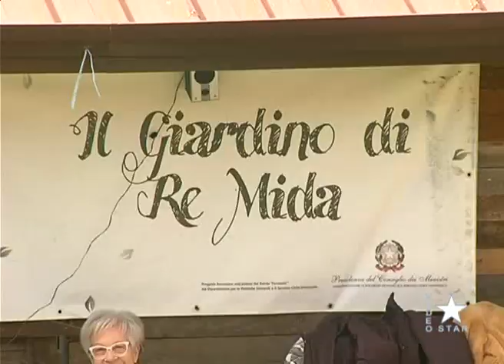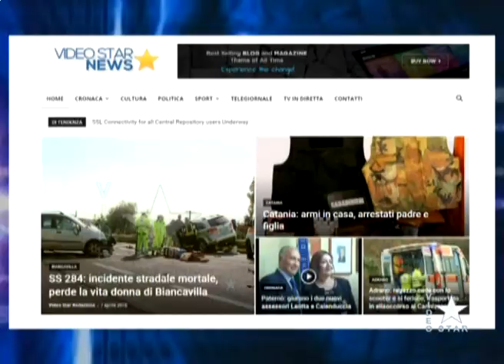Star News sabato 1.4.2023